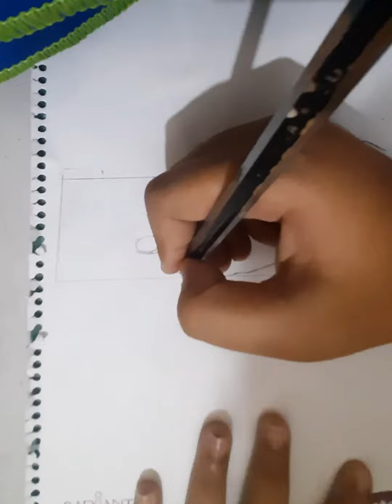A fly on a hand drawing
in this video I show you an amazing drawing. A
butterfly on a hand